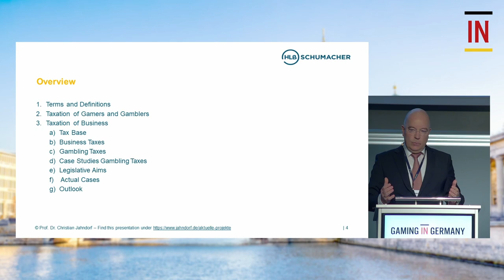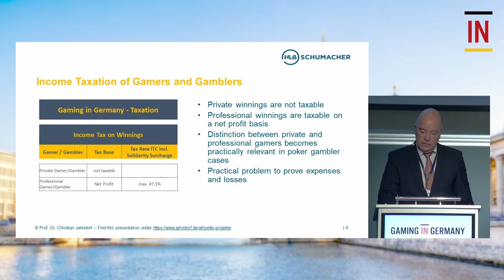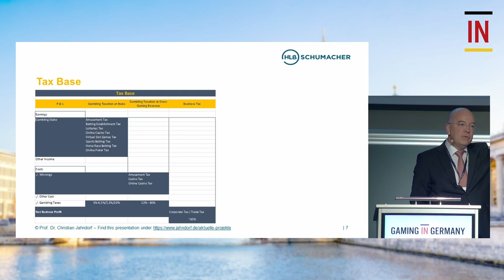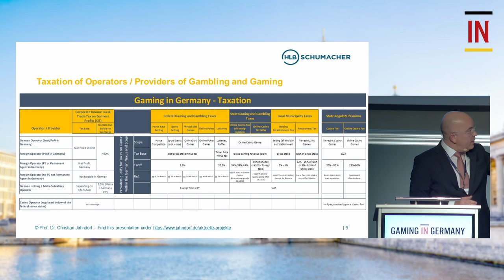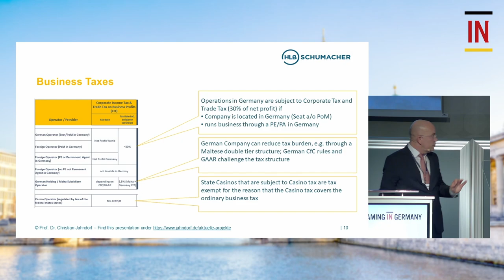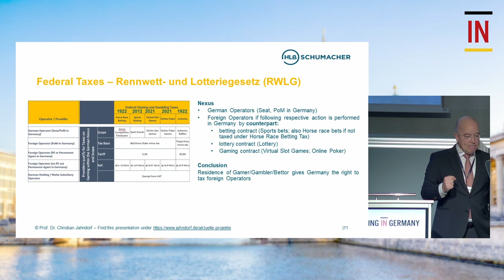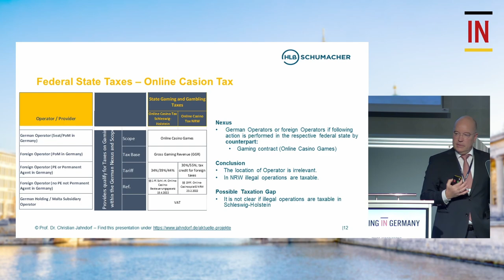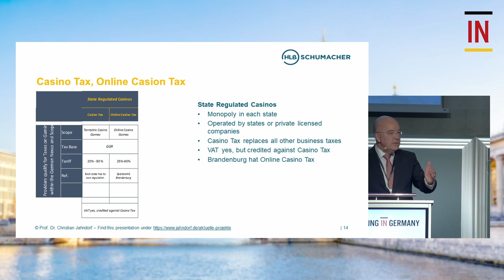Gaming in Germany Conference - Taxation - Prof. Dr. Christian Jahndorf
Gaming in Germany Conference 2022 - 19th September 2022

Taxation​

Prof. Dr. Christian Jahndorf, University of Münster, Partner, HLB Schumacher Hallermann